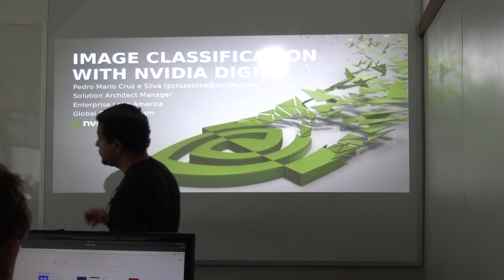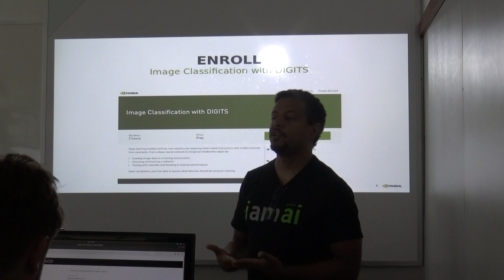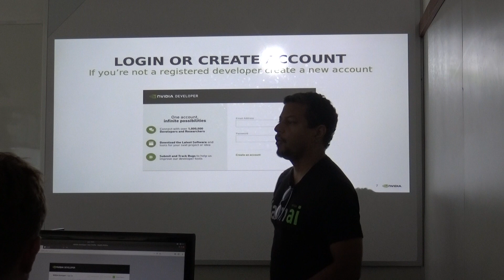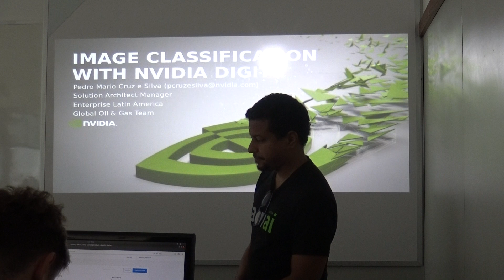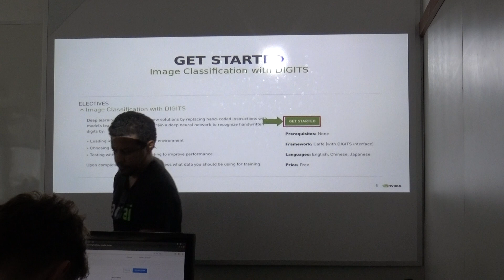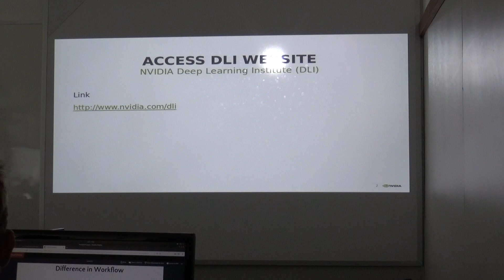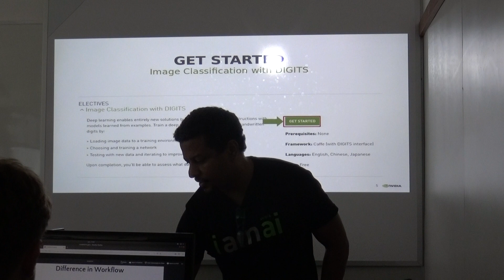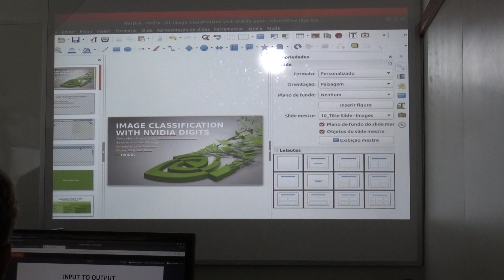Deep Learning - 09/15